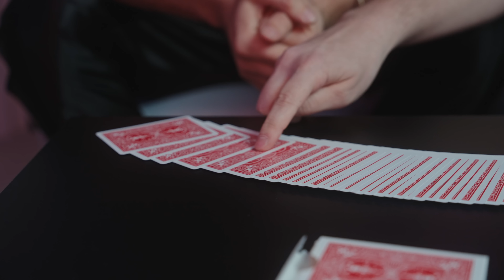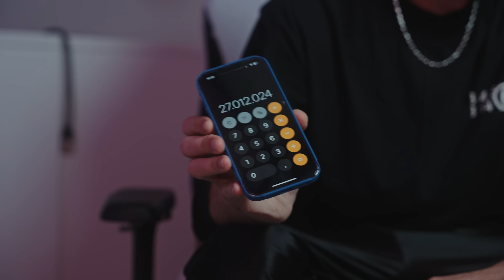Ho stupito GABRY PONTE con la MAGIA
Oggi ritorno con la serie "Stupire con la magia" e ho un ospite speciale, ovvero Gabry Ponte. Sarò stato in grado di stupirlo con i miei trucchi magici?